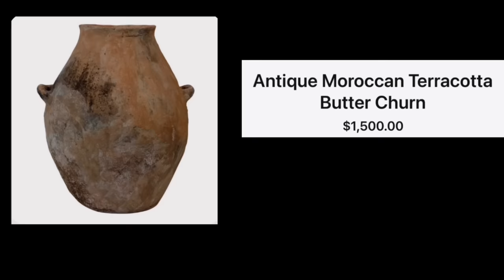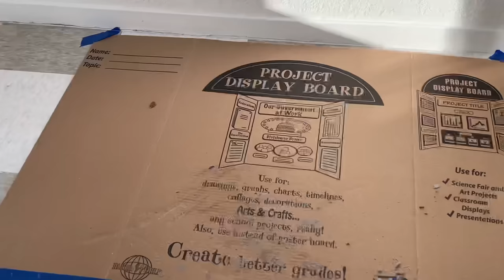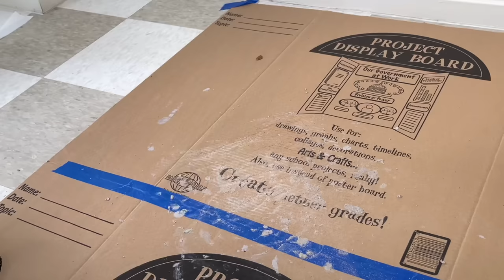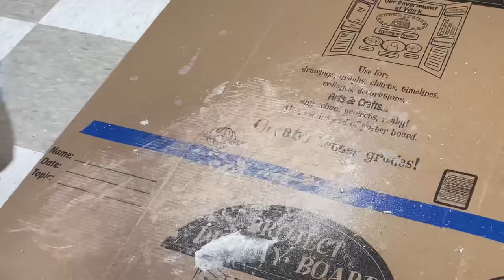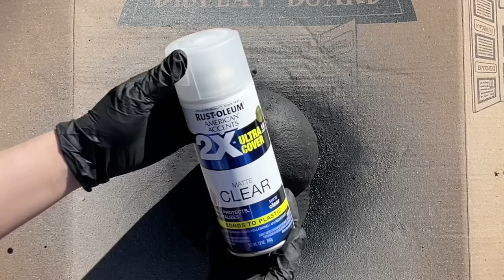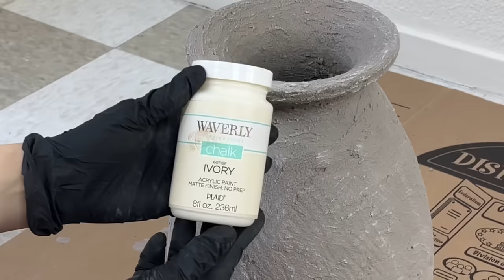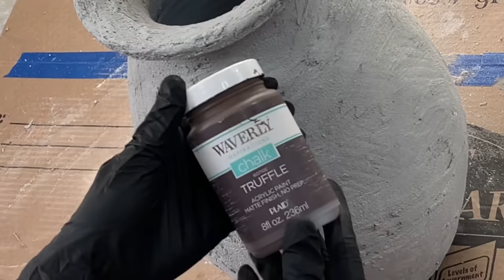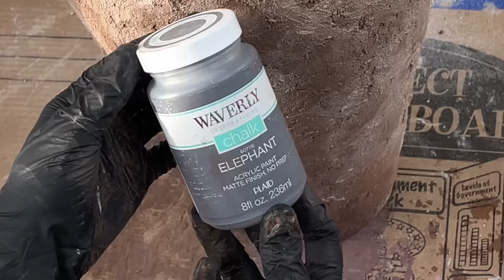DIYs Para TRANSFORMAR Jarrones De Segunda Mano | Sandy Bella 😊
Hoy les comparto cómo reestructurar, moldear y pintar jarrones de segunda mano dándoles un look antiguo vintage inspirado en decoraciones muy caras pero nosotras las recreamos sin gastar mucho dinero luciendo muy auténticas. Gracias por estar aquí ♥️

Thin Set Mortar
Flat Back
Java Chalk Paint
Sheepskin Chalk Paint
Sea Sponges
Disposable Gloves
Matte Clear
Gray Stone